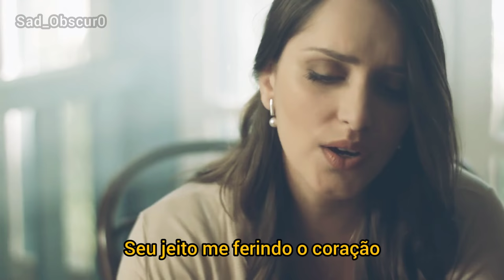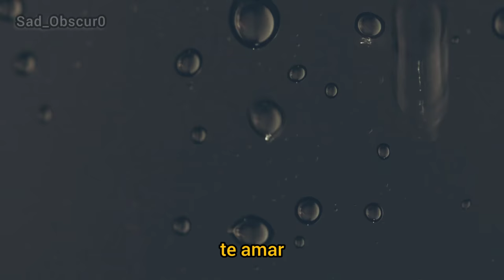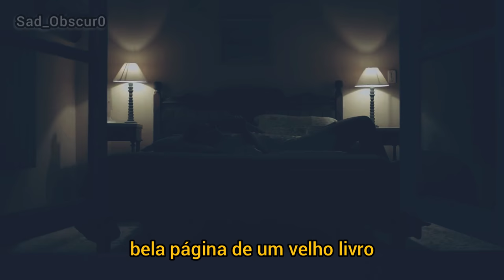Laís Yasmin - Eu Só Queria Te Amar (Corre) LETRA [Vídeo Oficial]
Se gostou, deixa o seu like!

- Letra

Me olha diferente
Me abraça e não sinto seu calor
Sozinha então me sinto
Seu jeito me ferindo o coração
Eu perdendo a razão
Você, bela página de um velho livro
Não vou mais te esquecer
Assim morre outra vez meu coração
Nessa estrada onde eu caminho só
E o céu que se abriu pra gente se amar
Ficou cinza e de repente se escondeu de nós
Onde a gente se perdeu queria tanto achar
E me lembrar, eu só queria te amar
Não, não vale a pena perder o amor, que pena
Não posso não, não consigo não
Quero a nossa vida, de volta
A alegria que soltou da minha mão
Onde a gente se perdeu queria achar

▶️ Informações
Artista: Laís
Álbum: Laís
Data de lançamento: 2013

▶️ Letra da música Eu Só Queria Te Amar